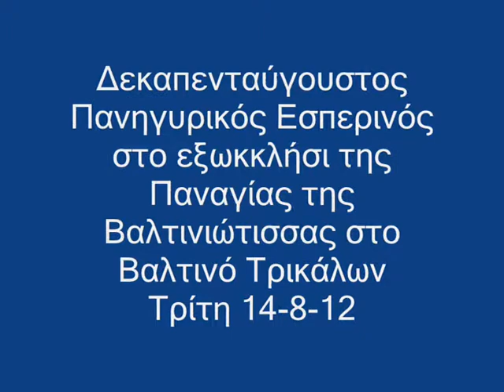Τρίκαλα Βαλτινό εξωκκλήσι Παναγίας Εσπερινός Τρ.14-8-12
Βιντεάκι Δεκαπενταύγουστος Πανηγυρικός Εσπερινός στο εξωκκλήσι της Παναγίας της Βαλτινιώτισσας στο Βαλτινό Τρικάλων Τρίτη 14-8-12